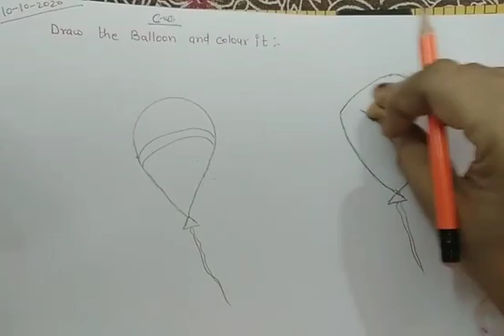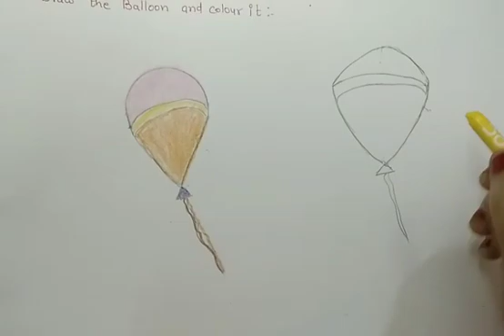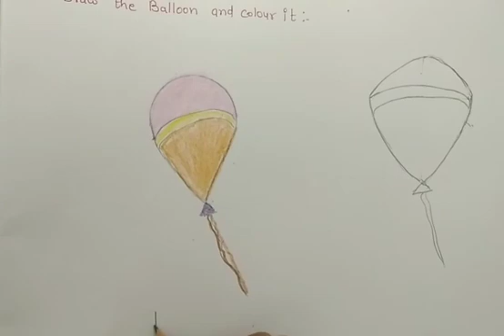10 October 2020